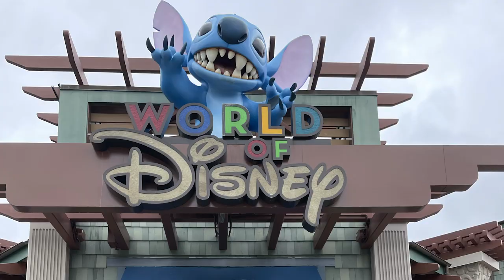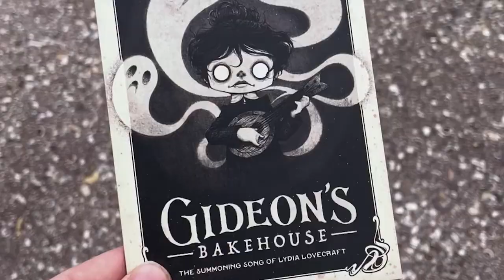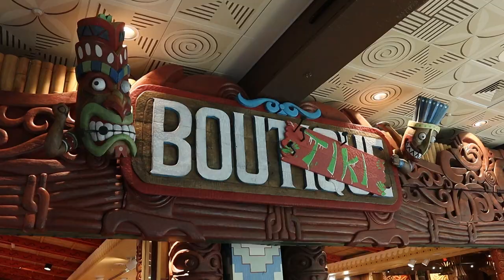Disney Trip April 2022 #3: Checking in to our DREAM room at Disney's Polynesian Village Resort!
Hello there!  We are Devin and Lacey Bell.  We are a married couple living in Kentucky, and we travel down to Walt Disney World in Orlando, Florida as often as possible (which is usually once or twice a year).

This video is from our spring break trip in April 2022!  This is our first time staying at the Polynesian Village Resort, and we had a wonderful spring vacation!

Join us as we explore Disney Springs and the Polynesian Village Lobby and Boutiki.  We check-in to our room and Lacey experiences some major tears of joy!  We show you our Deluxe Studio with Lake View room.  And we watch Enchantment fireworks from our balcony!